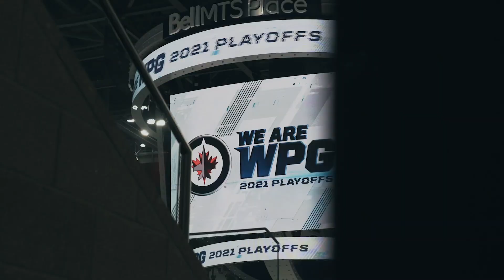Playoffs Round Two Starts Now!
Round One 👉🏼 Round Two